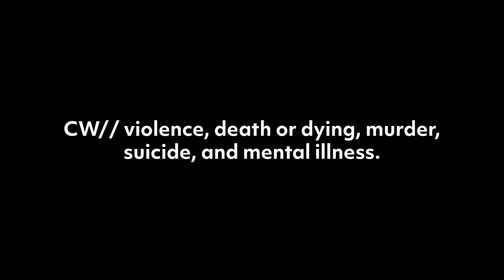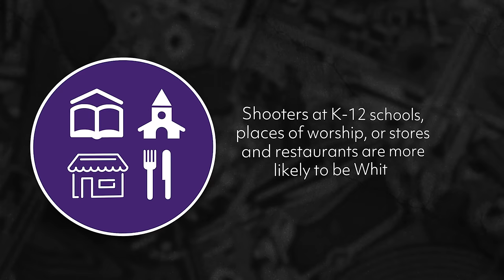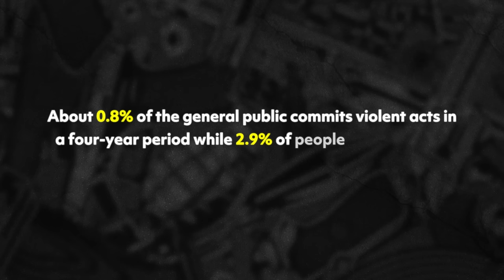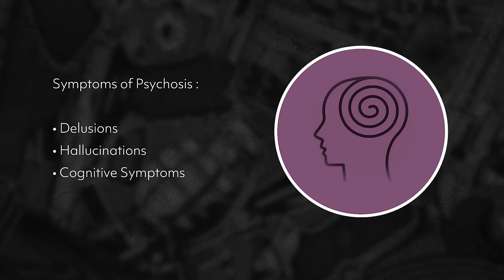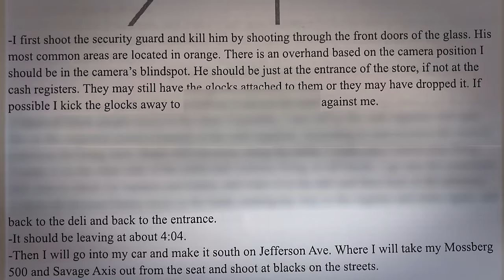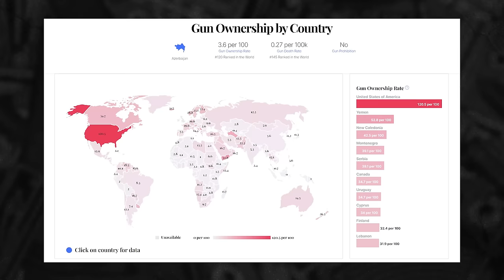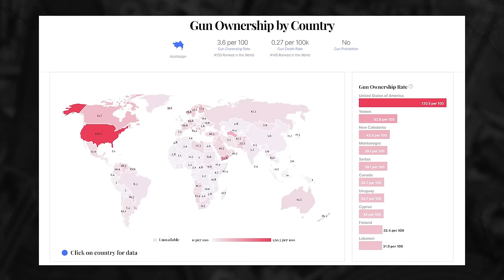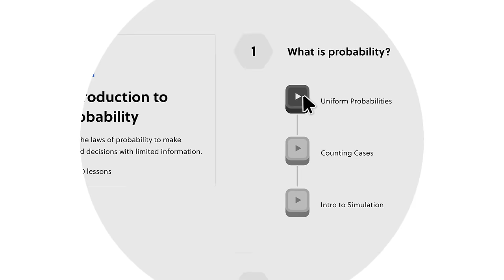Understanding the mind of a mass shooter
There is a rising epidemic of mass shootings in America. At this point, there's practically a new one every day. What’s going on? What makes someone want to shoot so many other people? Is mental illness to blame? And what can we do about it? I want to delve deep into the psychology, behavior, and motives behind mass shootings in America. By examining the research and real-life cases, we clearly uncover the underlying factors that contribute to these tragic events.

We’re going to explore the complex web of influences, from societal factors to personal grievances, that can lead individuals down this devastating path. By shedding light on these motives, we aim to provide a comprehensive understanding of the issue and open up a crucial dialogue about effective prevention strategies.

Wanna watch this video without ads and see all of our exclusive content?

We published a book called Brains Explained. You can buy it!

Alternatively, if you wanna support the channel and get some fun emojis to use in comments and a badge next to your name in the process, consider becoming a "member" of our channel right here on YT:

And thanks to our other high-level Patrons, including:
Marcelo Kenji
12tone
Linda L Schubert
Susan Jones
Ilsa Jerome
k b
Raymond Chin
Marcel Ward
Memming Park